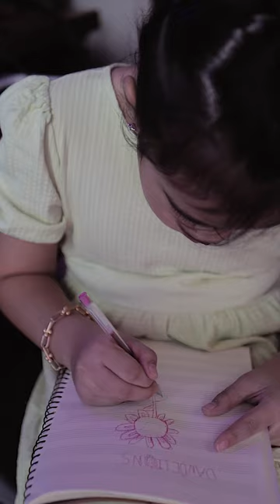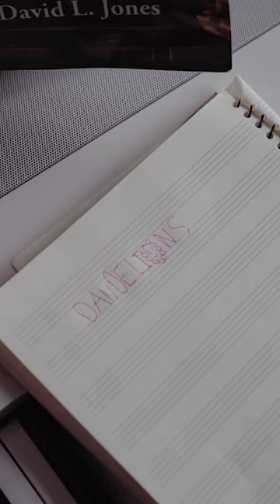RMA Studio: Aliyana Alvarez - Dandelions by Ruth B. (Cover)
Cover of Dandelions by Ruth B.

Copyright by SME (on behalf of Columbia); Sony Music Publishing, LatinAutor - SonyATV, LatinAutorPerf, SOLAR Music Rights Management, CMRRA, UNIAO BRASILEIRA DE EDITORAS DE MUSICA - UBEM, and 9 Music Rights Societies